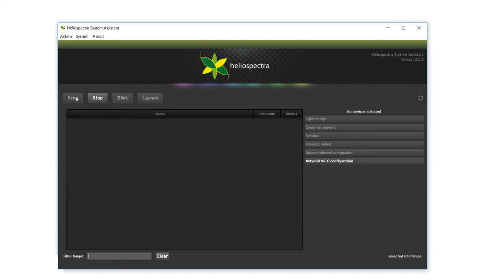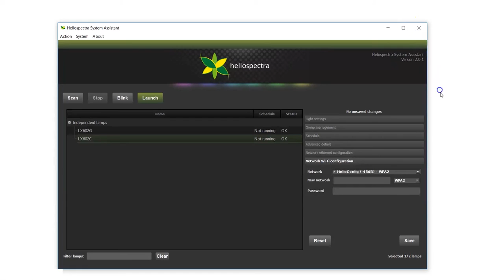LED Grow Lights Heliospectra - Set the LX & RX clock manually (2018)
This video shows how to change the time of the fixture.